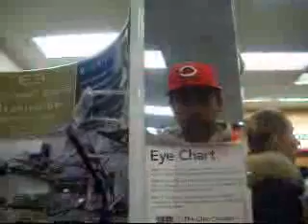Ldonn-This is 4 My Niggas-My new Official Vid I Produced